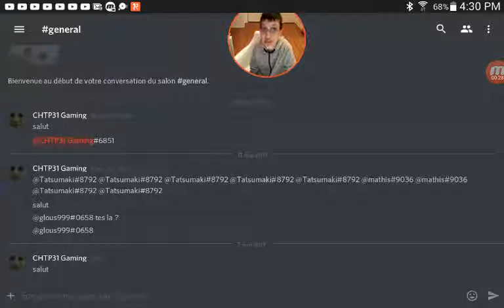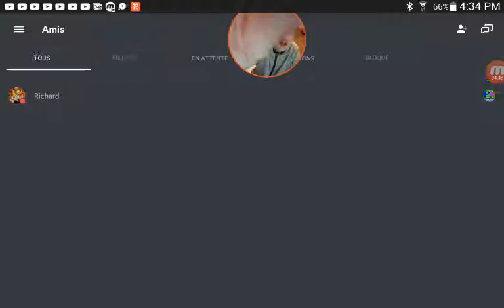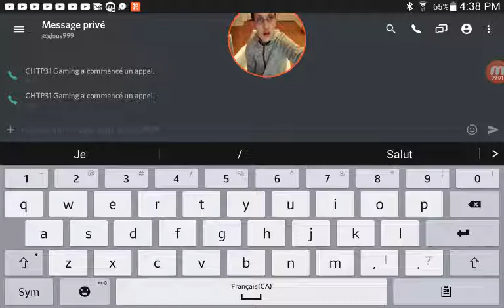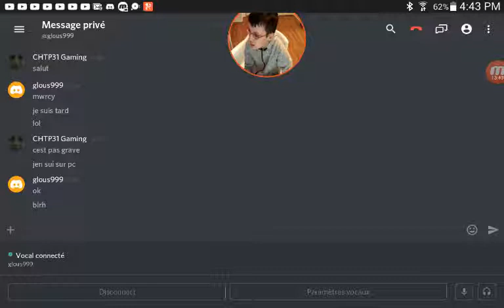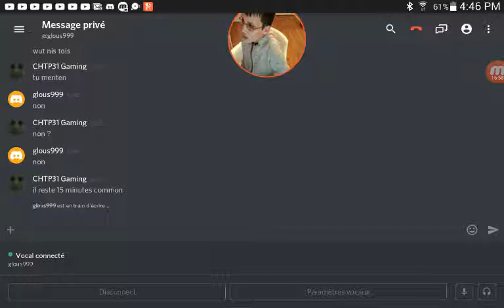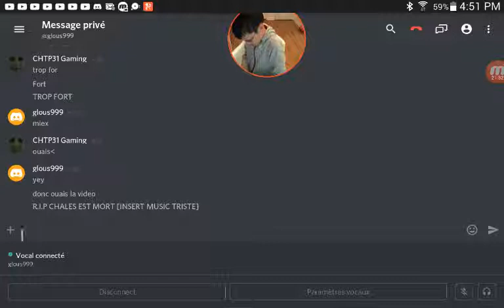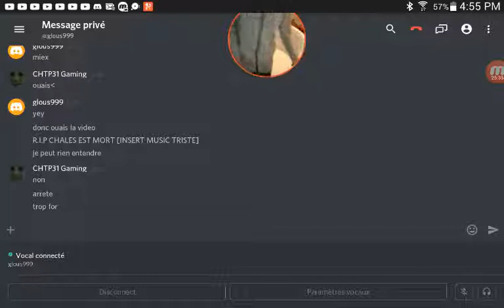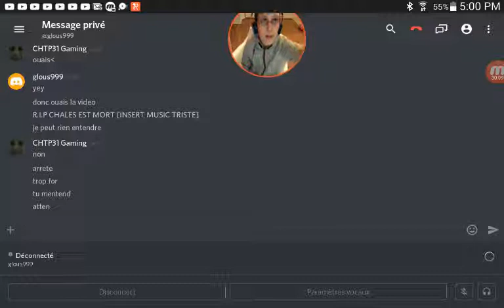RECORD VIDEO ! (Discord)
Eh bien alors salut à tous et à toute c’est CHTP31Gaming et aujourd’hui on se retrouve pour une nouvelle vidéo !

Bonjour, alors bienvenue, enfin, sur mon tous premier Record Video ! Comme vous l’avez sans doute remarqué, cette vidéo n’a été finalement pas divisée en deux pour la simple et bonne raison que j’ai enfin réussi à faire des vidéos plus longues que 15 minutes (grâce aux options YouTube de l’onglet « Configuration ») et donc je n’ai pas eus besoin de diviser ça en deux, c’est génial ! Alors, bien évidemment, je sais, j’aurais pu mettre la vidéo de l’annonce du Record Video avec, mais j’ai décidé de faire ça comme ça et j’en suis clairement satisfait !

Dommage pour la qualité.

Me contacter (plus informations):

Qualité: 240à360p
FPS: 20à30FPS

Regoignez-moi sur Discord: @CHTP31Gaming#6851

Venez jouez dans mon monde Roblox: The Gray World

- Google+
- Facebook ( la chaîne de Michel Trépanier pour le moment )